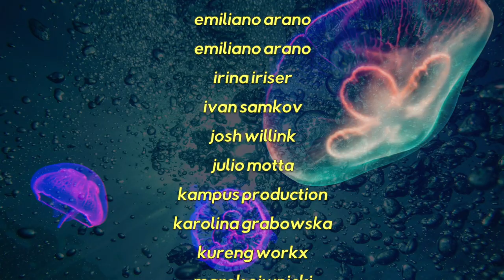Becky (music from a celebration)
I had some good news and wanted to express my gratitude for it. This music is the result. The video/picture side of it is experimental. Initially I laid down a few beats, played in six parts from guitar, converted those to other instruments and added other tracks.